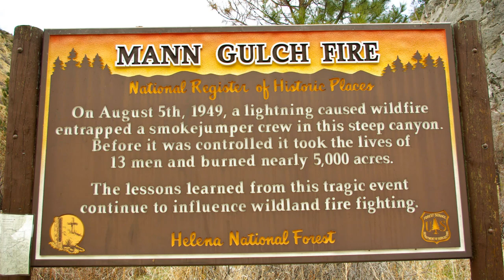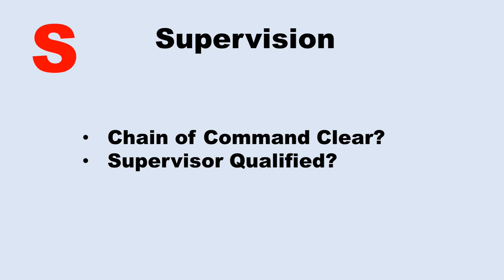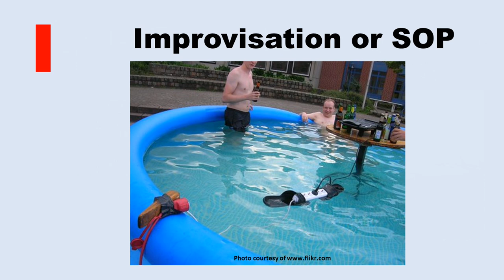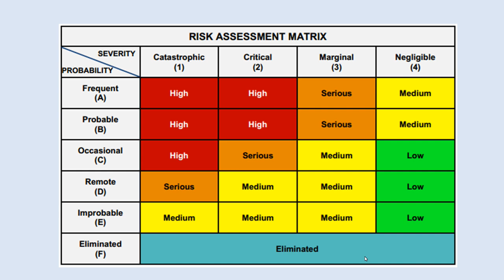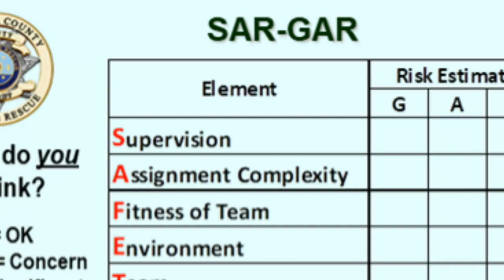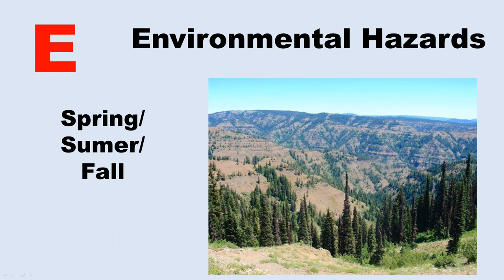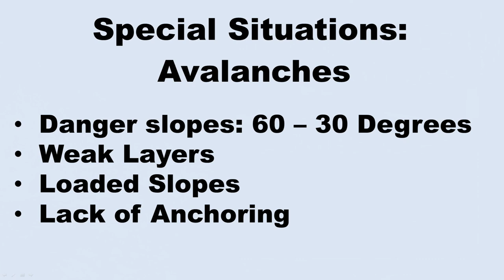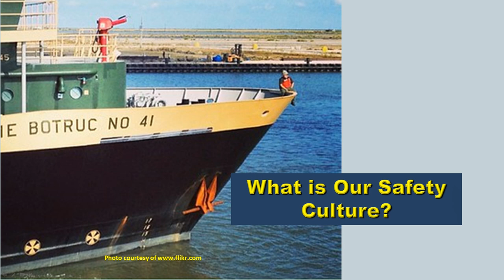Searcher Safety and the SAR-GAR Process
Online training covering the basic elements of safety on search and rescue incidents and how to use the SAR-GAR system to help keep searchers safe during SAR operations.